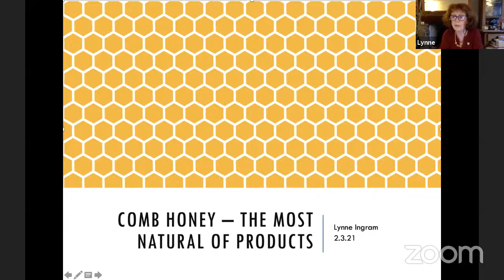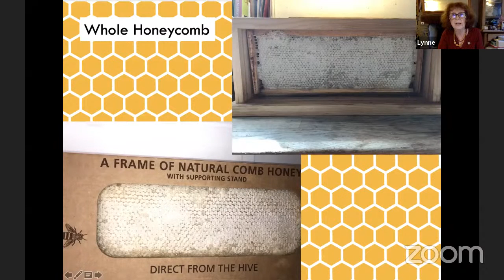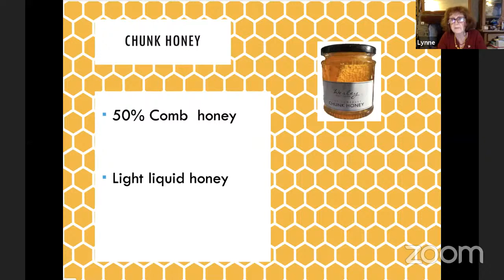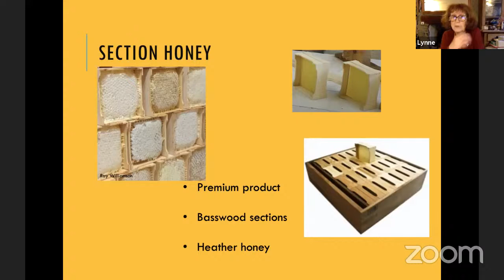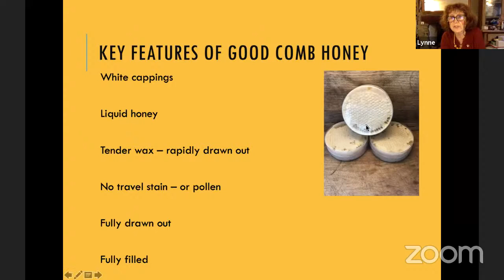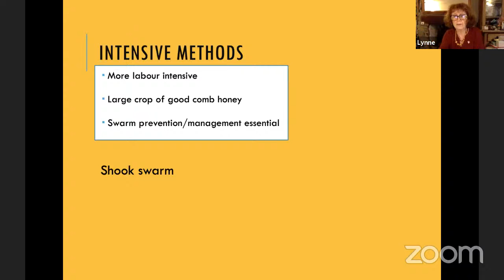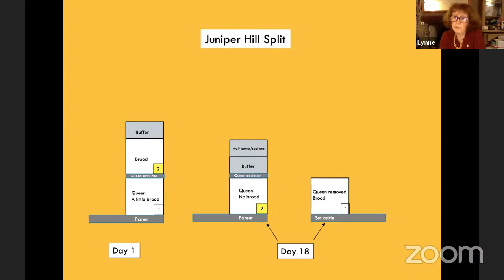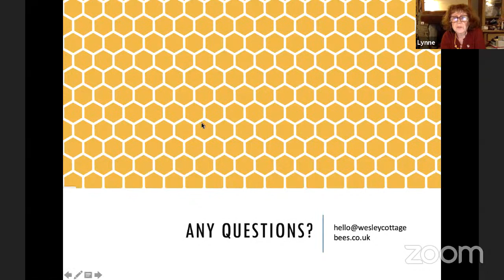Lynne Ingram- “Comb Honey – a Natural Hive Product”